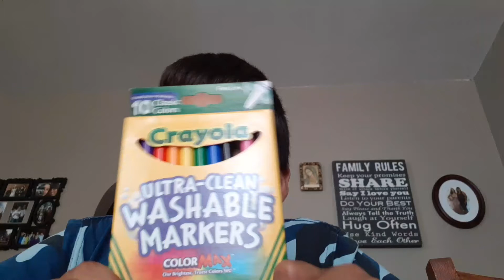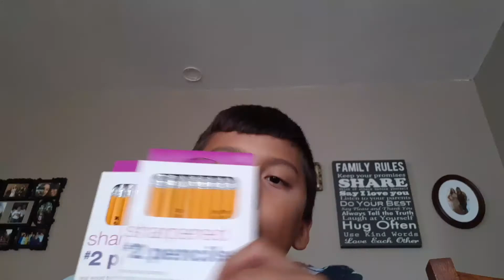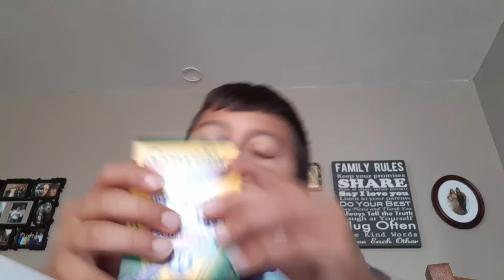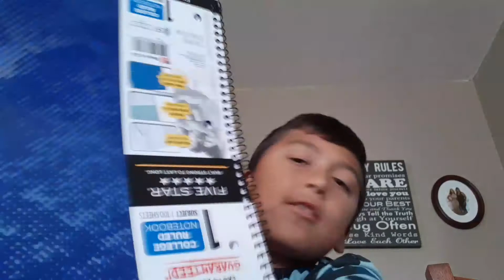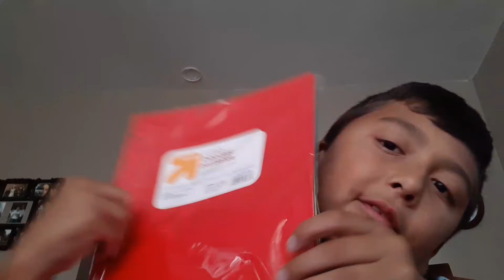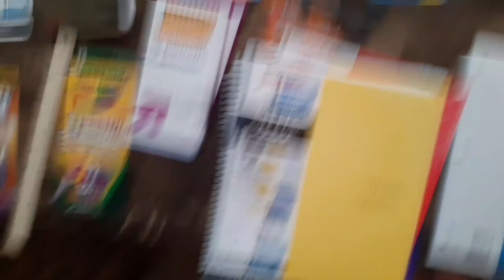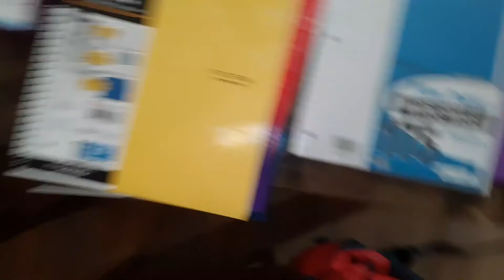What I got for school supplies